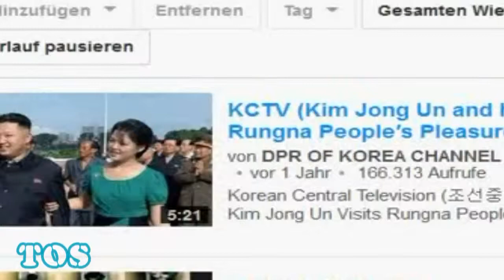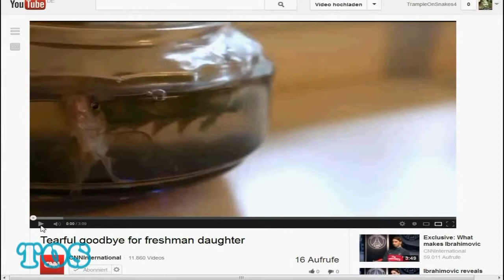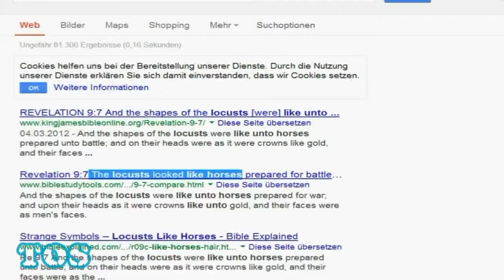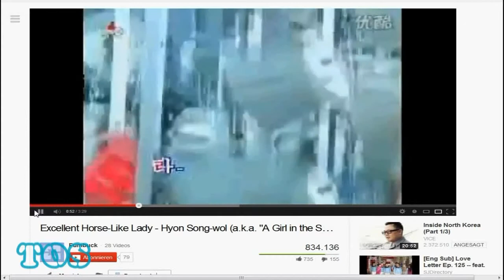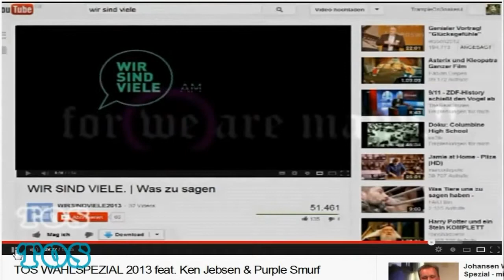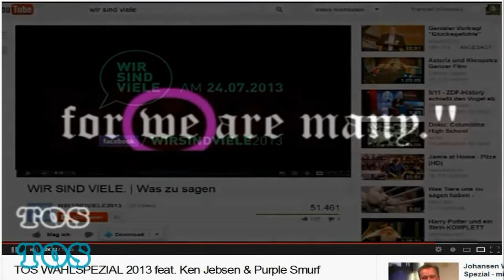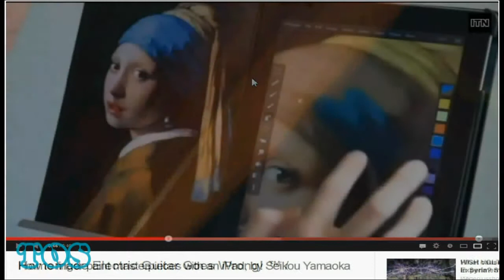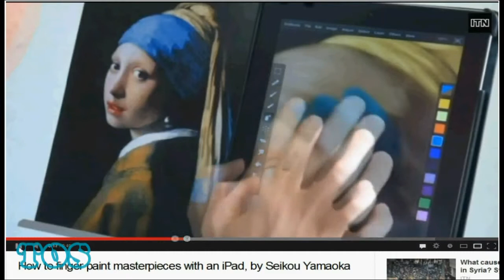EL Saturn #304.2 TURQUOISE II ¤ SYRIA - ARRIVAL OF THE LOCUST | TØS